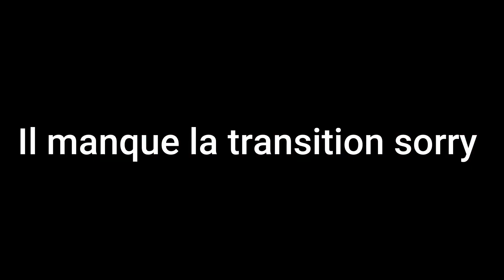Mon copain me MAQUILLE !!!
Coucou tout le monde on espère que vous allez bien ! On se retrouve pour une nouvelle vidéo dans laquelle Sacha se lance un défi. me MAQUILLER ! Il n'a jamais fait ça de sa vie, alors va-t-il y arriver ?

N'hésitez pas à mettre un pouce bleu si vous avez aimé, ou à laisser un petit commentaire, pour nous dire ce que tu en as pensé.

Notez-le sur 10 !!!

On vous fait plein de bisous et on espère que vous avez aimé !